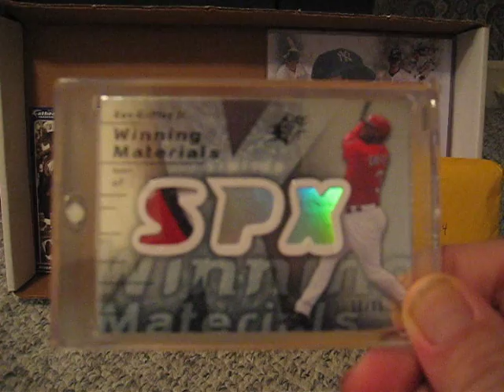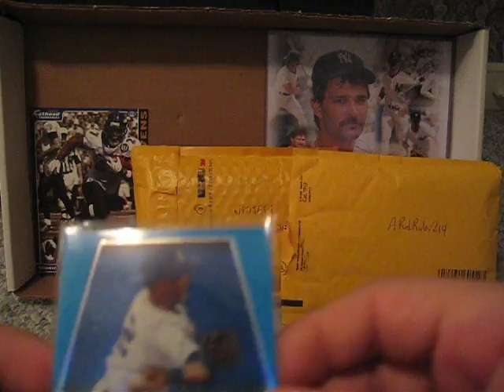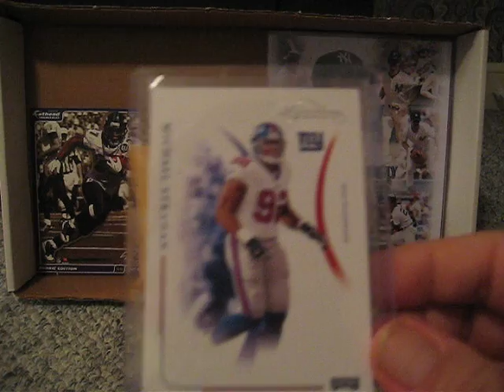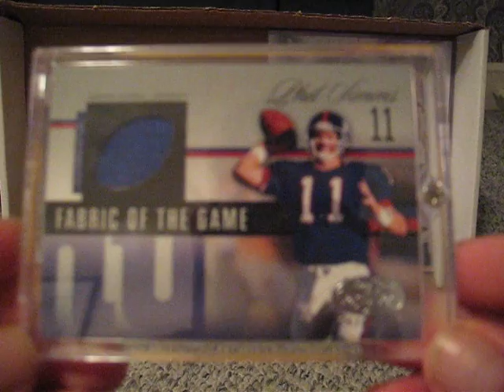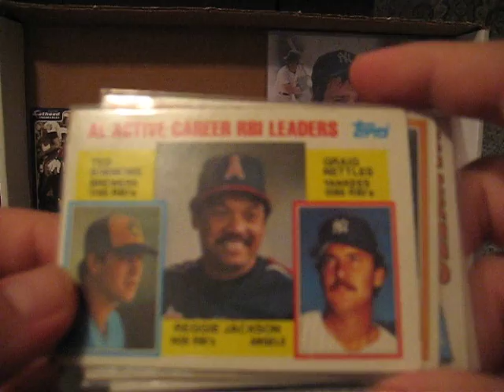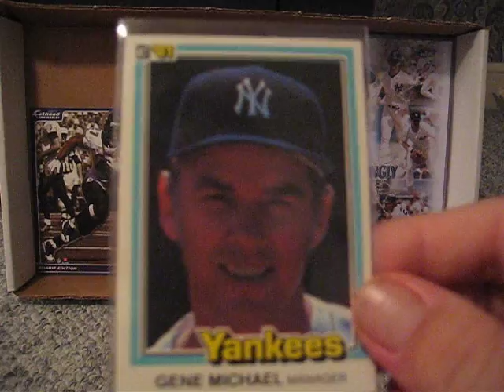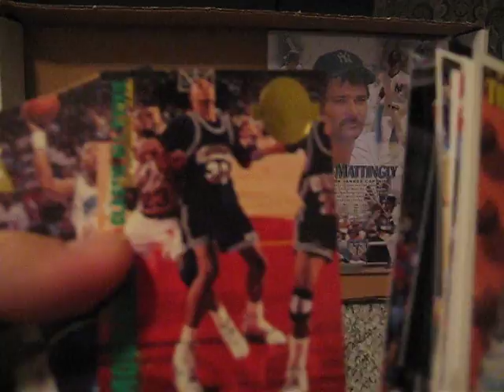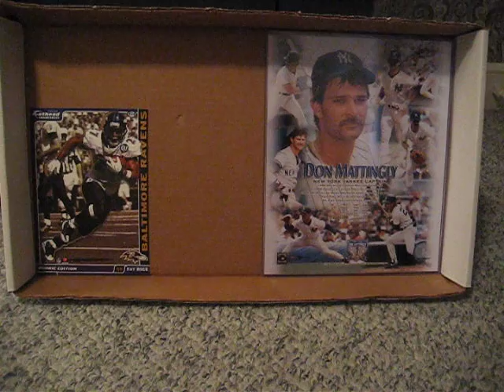MailDay - 5/23/09- Part 1 - Ebay + NYDTED1/Mizzurawar & Arodrules214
YWU!

Nice mailday on this Saturday...first from ebay. and then from these guys!

NYDTED1 & Mizzurawar - NYDTED1 pronounced Knighted1 tells me everything came from Mizzurawar THANKS MIZZ!

ARodrules214

Check out part 2 for an EPIC box from BOSOXCOLLECTOR24!